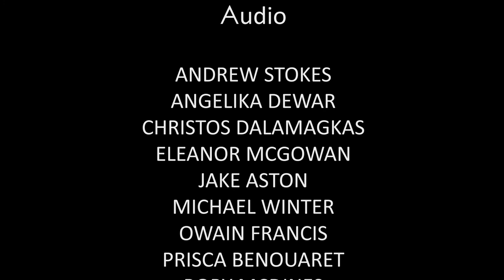Miesha and the Spanks at FOCUS Wales/Glyndwr TV 2019